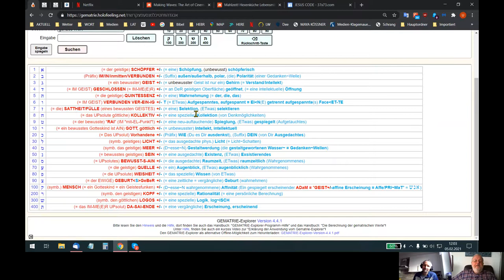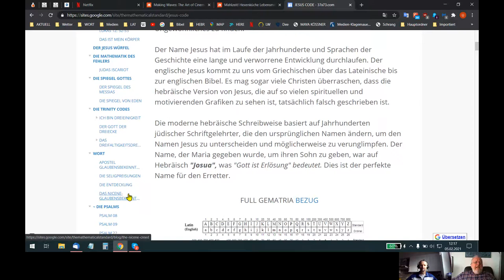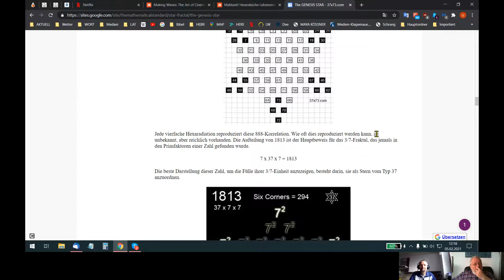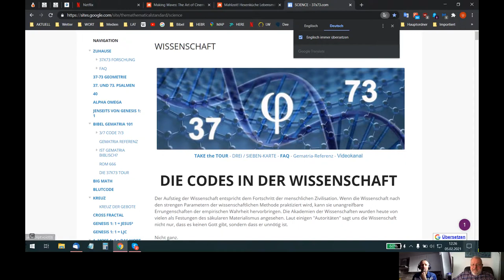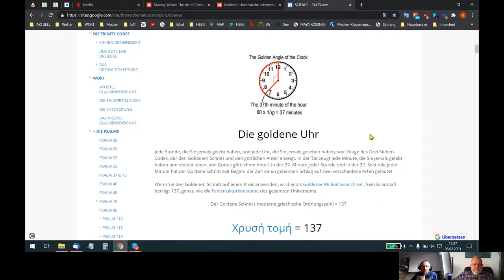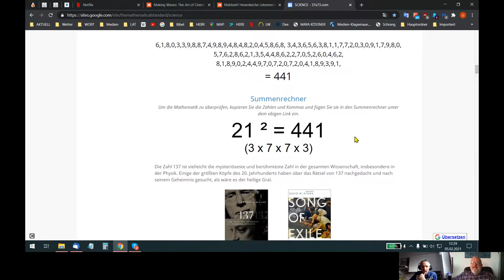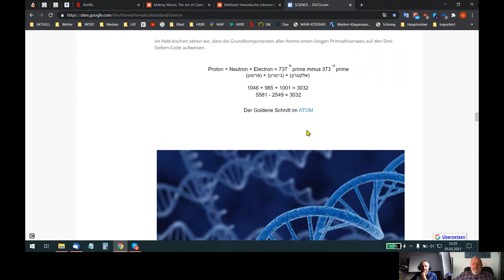🆙 HOLOFEELING - WIR BEWUSSTER GE²IST "ZeR~SPL~ITeR~N" in "∞-viele(lat. "tote"!) Face-T~T-eN"!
Skypegespräch Udo - Michael vom 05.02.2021